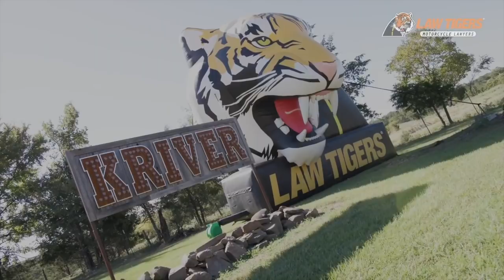America's Best Biker Destination / Adam Sandoval's KRIVER Campground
I'm so excited to announce that the KRIVER was nominated as the #1 biker destination is all of America!!!